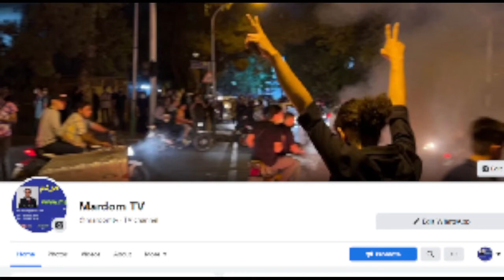Amir Hossein Ladan گام نخستِ براندازی، آسیب پذیر کردن دشمن (آخوندها) است